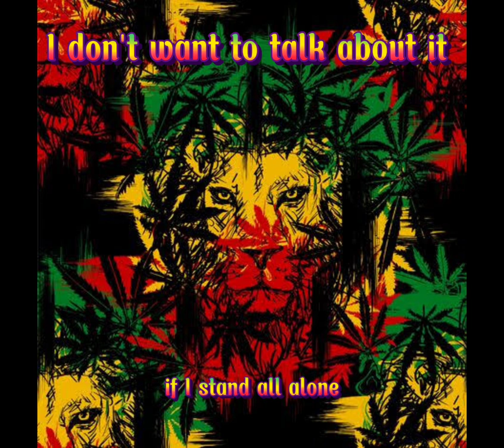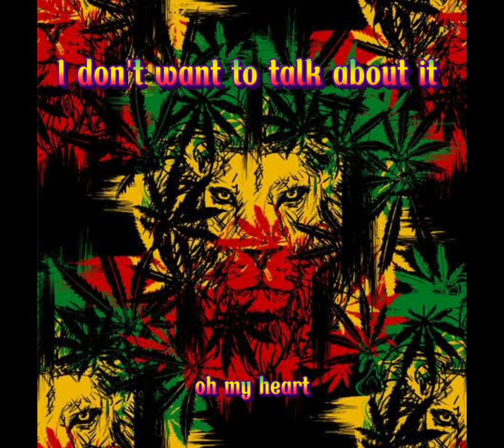I don't want to talk about it - Reggae cover 🎧